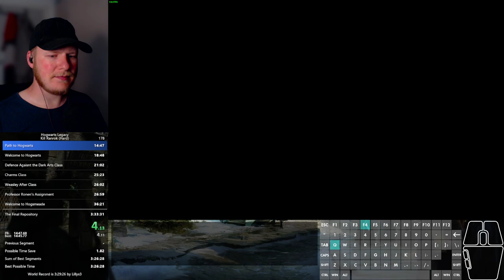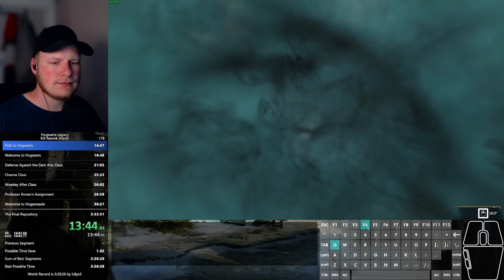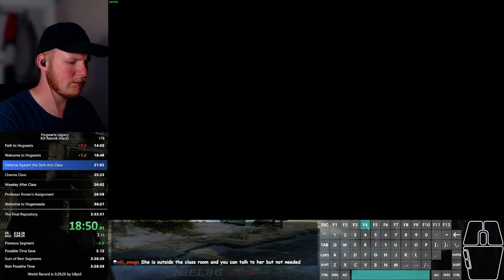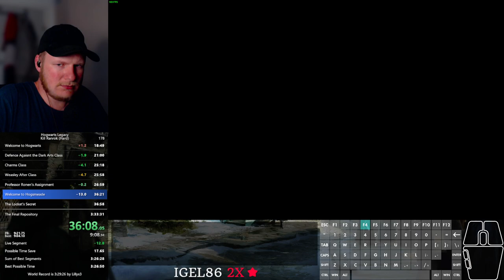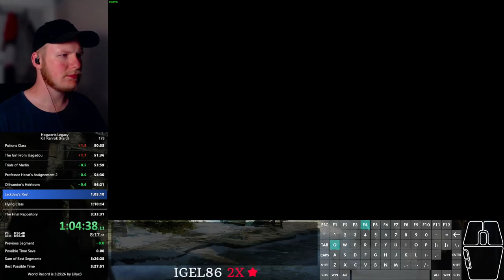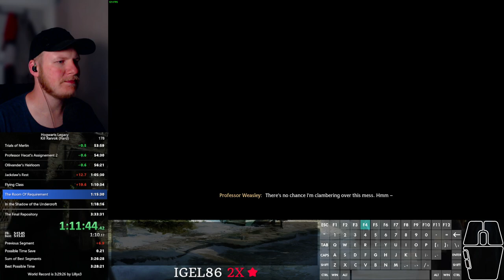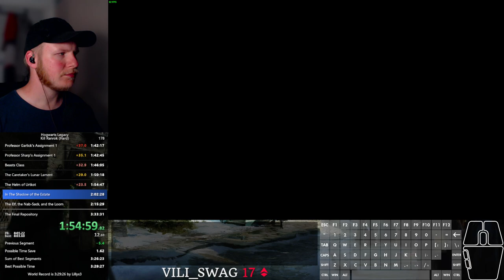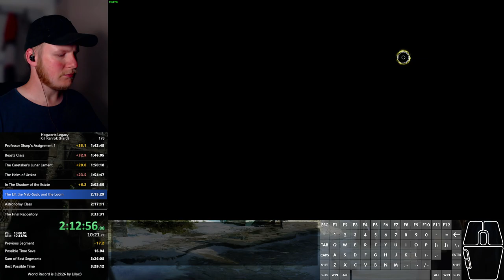Hogwarts Legacy speedrun - Kill Ranrok (hard) in 3:31:57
RTA: 3:46:22

De-rusting and improving fast. Will do some off-stream practice of the more inconsistent segments and hopefully snag WR soon